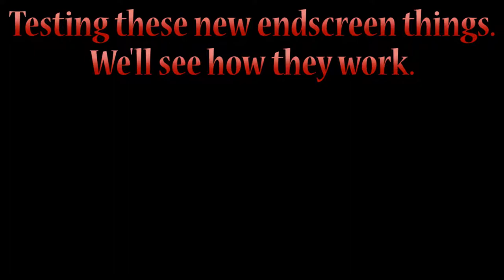Let's Play Sonic Adventure 2 | Hero Part 3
The most iconic rap in the game.